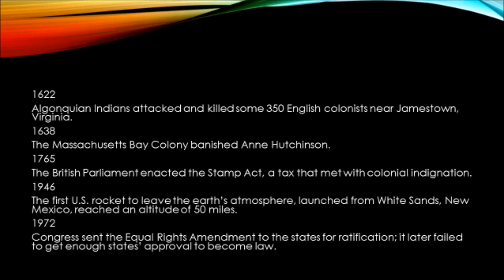March 22 American History